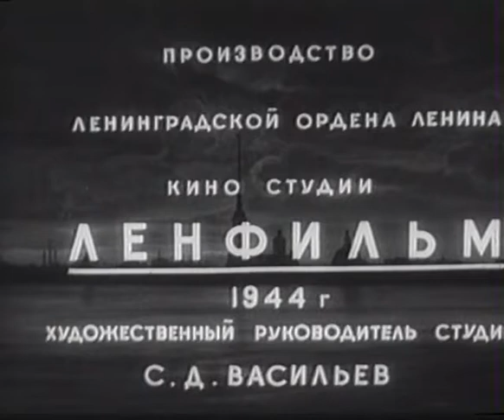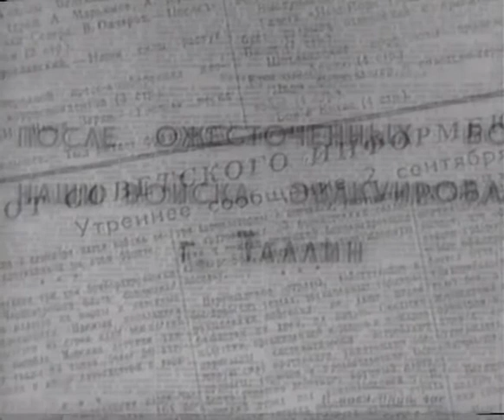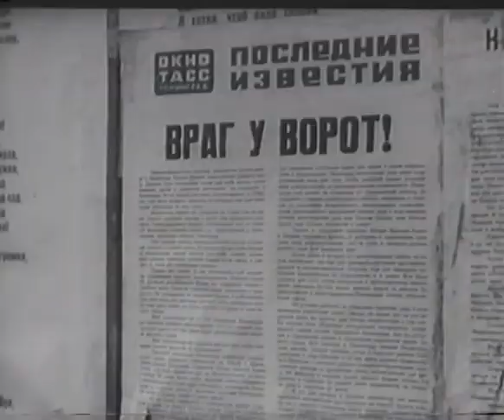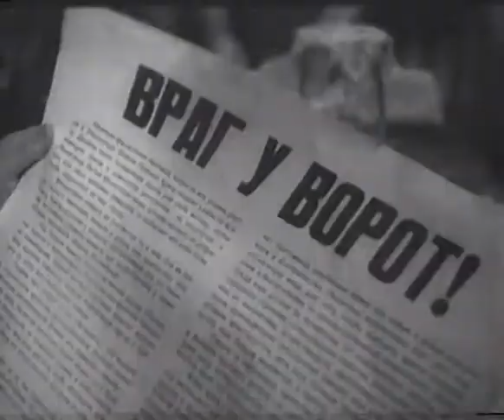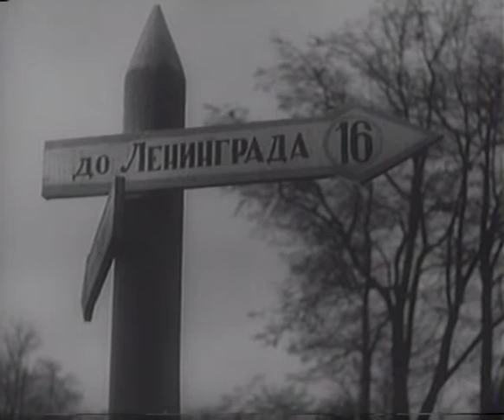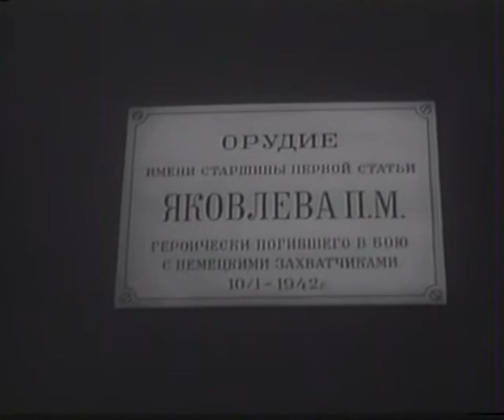Морской батальон - фильм о сражении на подступах к Ленинграду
1941 год. Враг рвётся к городу на Неве. Для усиления сухопутных частей Красной армии с кораблей "Балтфлота" высаживается десант. Ленинградцы выходят на строительство оборонительных укреплений.
На подступах к Ленинграду развёртывается жестокое сражение